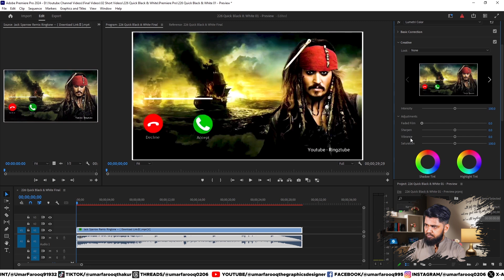How to Convert Video into Black & White in Premiere Pro || COLOR To BLACK And WHITE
In this tutorial, we'll teach you how to create stunning black and white effects in Premiere Pro. You'll learn how to convert video into black and white in Premiere Pro and how to convert color photo into black and white effortlessly. Discover the techniques for how to convert color video to black and white and achieve a professional look. We'll guide you through the color to black and white Premiere Pro process and show you how to create a color to black and white transition in Premiere Pro.
Explore our COLOR To BLACK And WHITE Transition Tutorial In Premiere Pro for step-by-step instructions on mastering this effect. Whether you're looking to implement a black and white transition or enhance your videos with a Premiere Pro black and white transition tutorial, this video has got you covered. Learn from our black and white transition tutorial and expand your skills with Premiere Pro transitions.
Our comprehensive Premiere Pro tutorials will help you achieve a seamless color to black and white effect. For those interested in more detailed guidance, our colour to black and white transition and colour to black and white tutorial will provide all the information you need. Dive into the world of Premiere Pro and transform your projects with these essential techniques.

Solved Queries:
1. COLOR To BLACK And WHITE Transition Tutorial In Premiere Pro
2. Black and White to Color Transition
3. Leave Color in Adobe Premiere Pro CC
4. Isolating Color/Black & White Colour Selection // Leave Color Premiere Pro 2019 Tutorial
5.  How To ISOLATE A COLOR In Premiere Pro | Adobe Premiere Pro tutorial